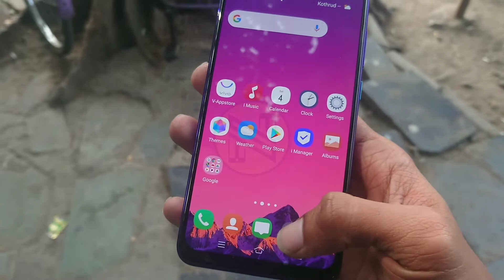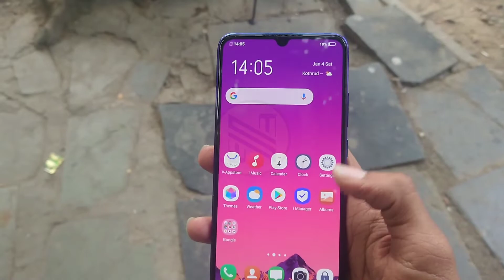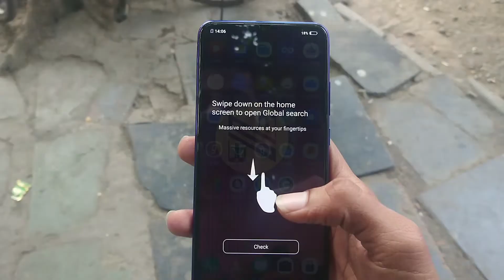Vivo S1 Pro Hands On and Camera Experience | 10x Zoom | Wide Angle | Opinion is Yours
Vivo S1 Pro India